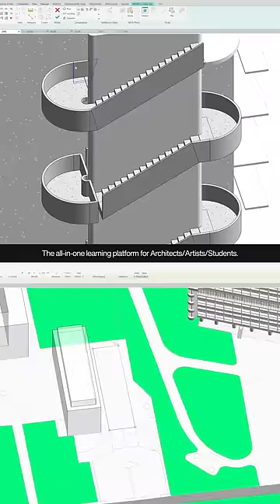The all in one platform for architecture & archviz.